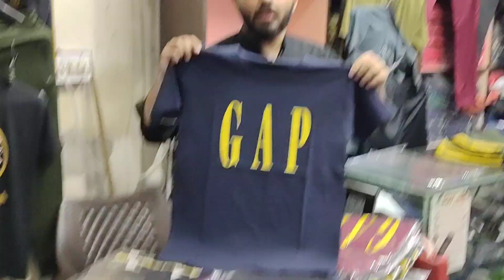export leftover t-shirt|cheap rate t-shirt| minimum rates and best quality products | 03314492622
shop no 20 makkah plaza basement karim block market allama iqbal town lahore